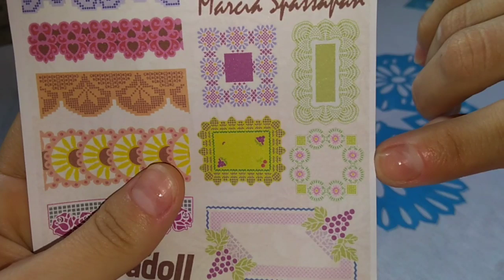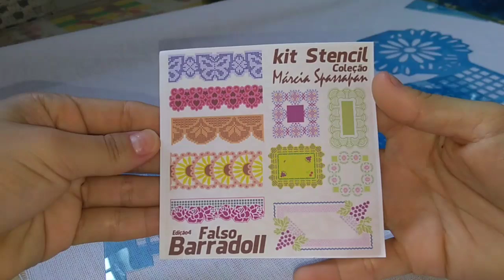Meus stencil novo kit